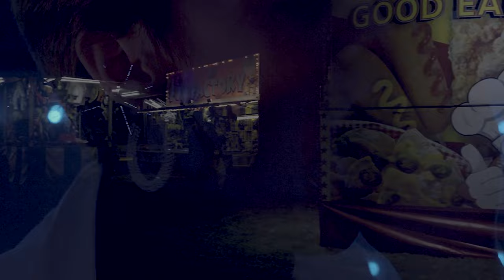Mothers Choice final CUT